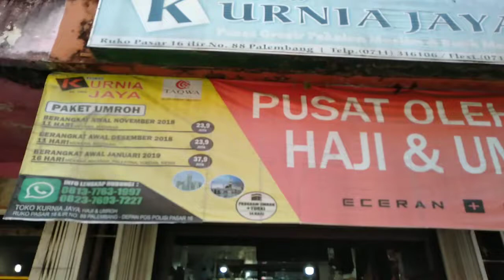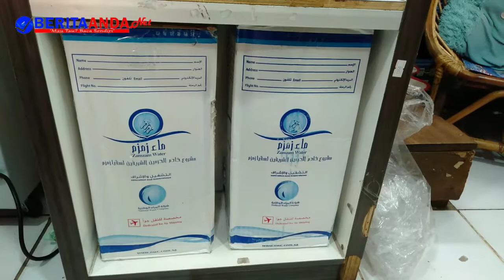Berburu Oleh - Oleh Haji dan Umroh dikawasan 16 Ilir Palembang.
Tibanya Musim Haji bukan hanya memberikan Kebahagian bagi Para Jemaah saja yang telah menanti bertahun - tahun untuk berangkat haji, namun kebahagian dan keberkahan juga dirasakan banyak orang,  diantaranya adalah para Pedagang Oleh - oleh khas Ibadah Haji dan Umroh.

Seperti yang terlihat dikawasan pasar 16 Ilir Kota Palembang, terdapat toko yang menjual beragam oleh - oleh khas dari tanah suci dan  biasanya momen seperti ini para pedagang akan kebanjiran pembeli.

Adalah toko Kurnia Jaya salah satunya, terletak diseberang Pertokoan pasar 16 Ilir, toko yang dimiliki oleh mbak tri sapaan akrab pemiliknya, begitu masuk Musim Haji atau mendekati hari Raya Idul adha omzet penjualan meningkat lantaran tokonya itu banyak diserbu pembeli dari berbagai daerah.

ditokonya ini Menyediakan beragam makanan khas timur tengah, ada Kurma, kismis, beragam souvenir, perlengkapan Ibadah, dan tentu saja disini juga tersedia  Air zam - zam.

Untuk Keasliannya sendiri, produk yang dijual tak perlu diragukan, langsung disuplay dari Agen - agen terpercaya, dan juga dikemas secara hiegenis.

Sementara Salah satu pembeli mengaku sangat terbantu dengan adanya penjualan pernak - pernik Haji tersebut, apalagi tinggal diperkampungan yang masih memegang adat istiadat, membawa oleh - oleh seakan menjadi suatu keharusan.

Jadi pemirsa, tak perlu repot - repot membawa oleh - oleh dari kota suci, pun di palembang,  kebutuhan tersebut juga tersedia, praktis, aman dan tentunya juga dengan harga terjangkau.